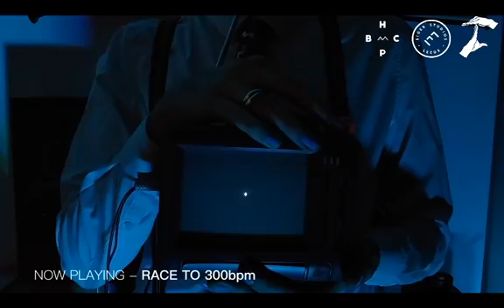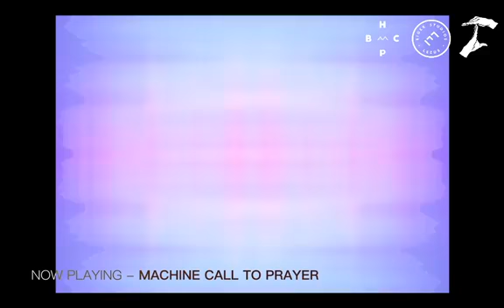Fergus Quill's Electric Noise Ensemble - Visual Livestream Rewind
Fergus Quill's Noise Ensemble is a ∞tet fiction/non fiction ensemble comprised of the instruments of the rock and roll rhythm section. From Blues to Ragas, the aim of the ensemble is to make very loud, very emotional music using any compositional technique necessary to make the emotional and visceral connection. The album was recorded overnight at Eiger studios.

“The album is the culmination of some half thought out compositions by myself alongside a selection of my friends foolish and brilliant enough to agree to stay up all night to make them happen. Everybody contributed compositionally and emotionally and it was a beautiful experience. The whole record was recorded at Eiger Studios, in a very loud reverberant room and ideally should be listened to in the same environment. I hope whoever ends up listening to this enjoys it and doesn’t just find a meaningless lump of noise. This could not be achieved without Hamish Dixon and Jack Simpson who without their support the ramblings of a profoundly confused person would never be realised.”
credits

Recorded, mixed and mastered by Hamish Dixon